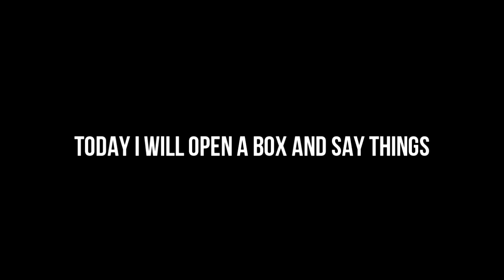Dammit, Open: God-Tier Garbage!! Weird Transformers, Gobots, and knockoffs unboxing!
"These flaps are insanity." - Thew '17